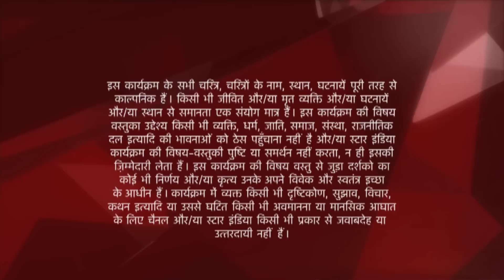Ye Hai Mohabbatein | ये है मोहब्बतें | Kyun lena hoga Raman ko Shagun se permission?